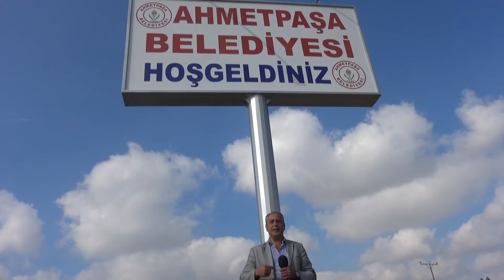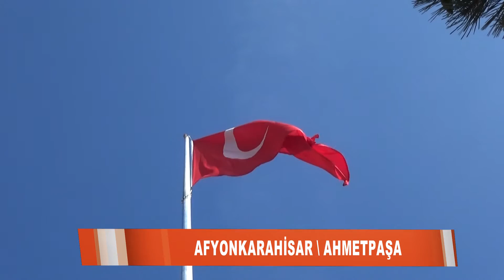KÖYÜMÜZ KÖYLÜMÜZ AHMETPAŞA AŞURE